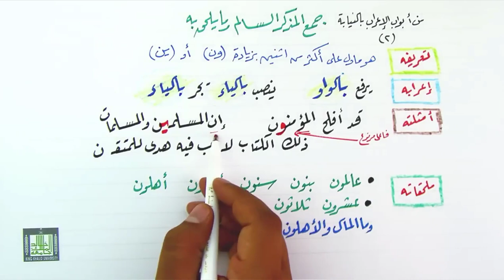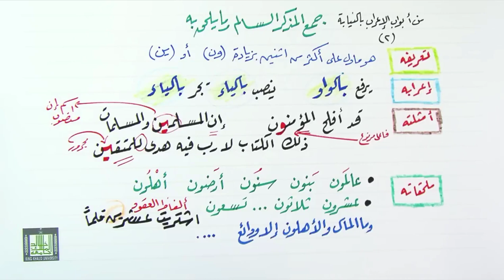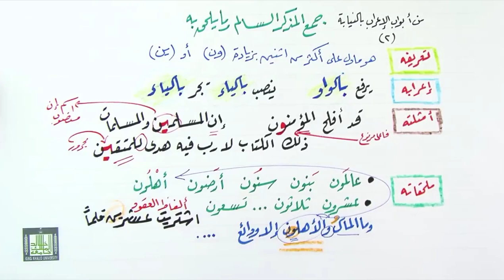جمع المذكر السالم وعلامة إعرابه